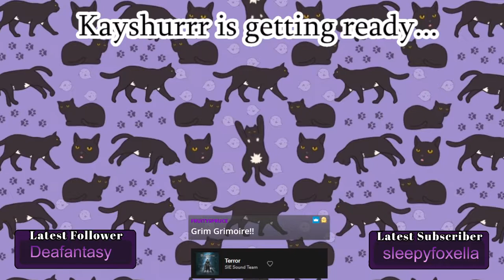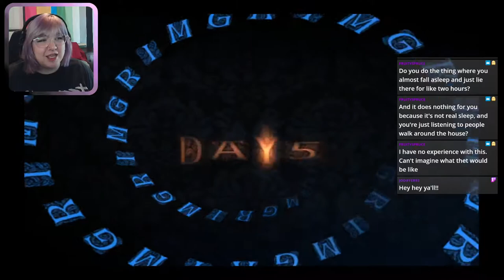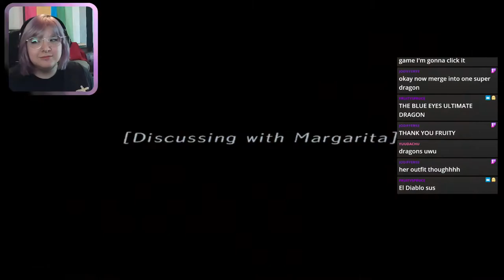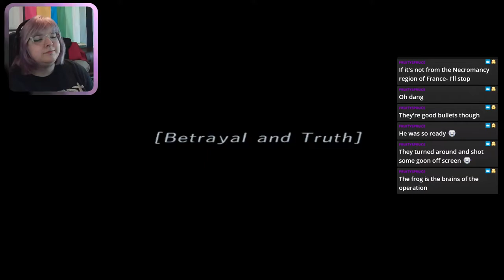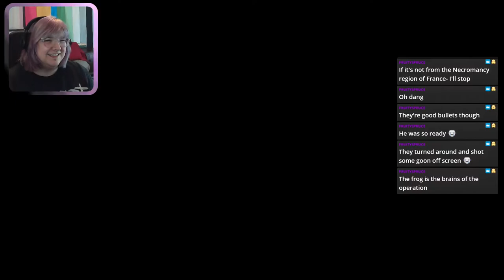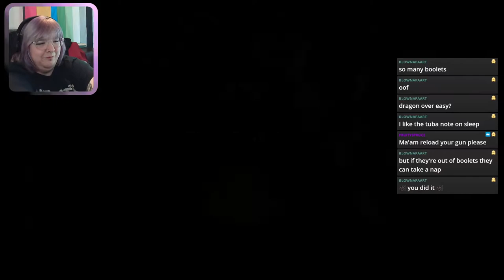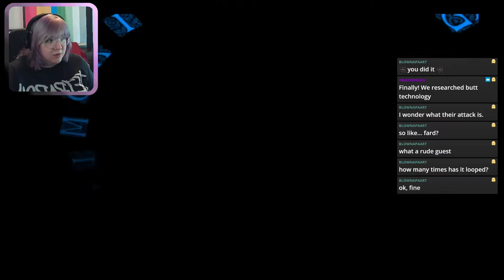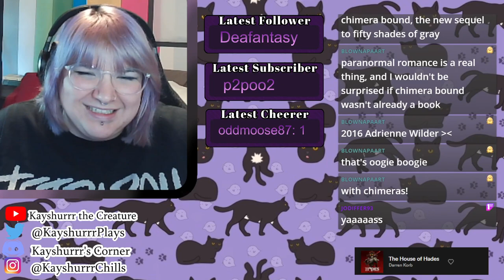GrimGrimoire [Part 3 - Twitch Archive]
Let's Play stream for GrimGrimoire